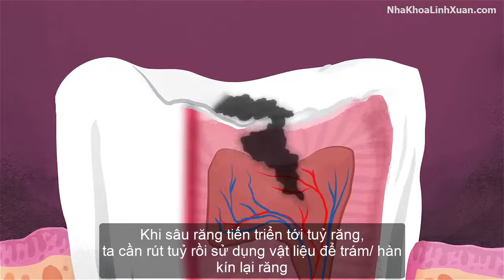Nguyên nhân sâu răng và cách phòng ngừa sâu răng [Kiến thức nha khoa]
Sâu răng hay còn gọi là "hỏng răng", khi răng sâu sẽ xuất hiện màu vàng và đen trên bề mặt răng hoặc các kẽ răng. Với biểu hiện là đau, khó ăn và nếu không được điều trị kịp thời răng sẽ bị ăn mòn dần từ men răng đến ngà răng và cuối cùng là tủy răng. Khi tủy bị chết thì sẽ dẫn đến mất răng.

Sâu răng có thể gặp ở mọi lứa tuổi từ trẻ em đến người lớn, người cao tuổi. Tuy không không ảnh hưởng đến tính mạng nhưng sâu răng lại gây ra những phiền phức khó chịu, ảnh hưởng lớn đến cuộc sống sinh hoạt hàng ngày.

Sâu răng thường xảy ra ở trẻ em hơn nhưng người lớn cũng có thể bị sâu răng, có các loại sâu răng sau đây:

- Sâu mặt răng: Loại này thường hay gặp ở trẻ em và người lớn, sâu mặt răng thường thấy ở bề mặt răng hoặc các kẽ răng.

- Sâu chân răng: Nguyên nhân hình thành chủ yếu là do tuổi tác, khi có tuổi nướu sẽ bị tụt và để lộ ra những phần chân răng. Khi đó, chân răng không có lớp men răng bảo vệ những phần bị lộ sẽ dễ bị sâu.

- Sâu răng tái phát: Thường được hình thành quanh những vùng trám răng và mão răng, những vùng này dễ hình thành và tích tụ các mảng bám. Khi không được làm sạch sẽ dẫn đến sâu răng.

Sâu răng rất ảnh hưởng nghiêm trọng, nếu không được chữa trị kịp thời răng sẽ bị phá hủy, các vi khuẩn gây sâu răng sẽ giết chết các tế bào thần kinh trong dây thần kinh cảm giác của răng. Điều này có thể gây ra sự hình thành áp xe quanh khu vực bị nhiễm trùng, khi đó phải tiến hành điều trị tủy, phẫu thuật hoặc nhổ bỏ răng.

NHA KHOA LINH XUÂN - ĐỊA CHỈ GỬI TRỌN NIỀM TIN

Địa chỉ: 51 Quốc lộ 1K, Phường Linh Xuân, Quận Thủ Đức, TPHCM